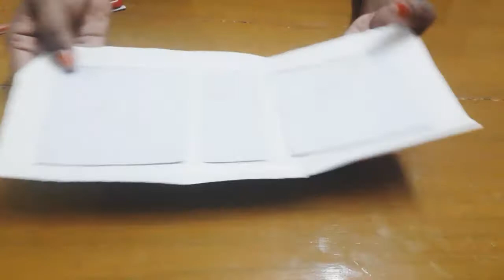How To Make Paper Gift Box || DIY Gift Box Ideas#Gift Box Making At Home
ANTI-PIRACY WARNING
This content is Copyright to Jm Easy Homemade.